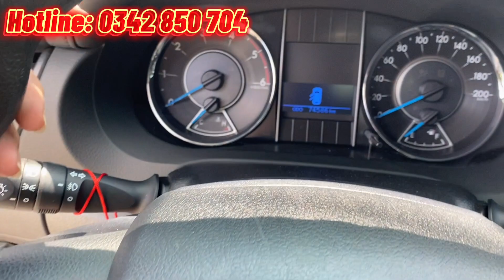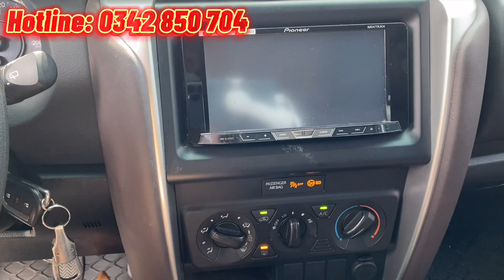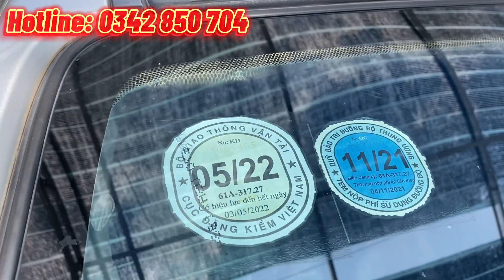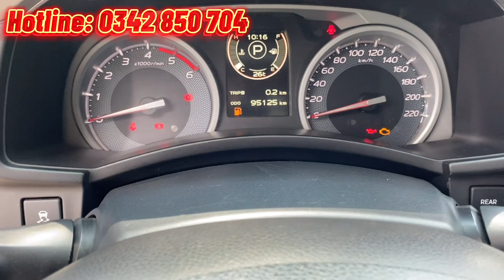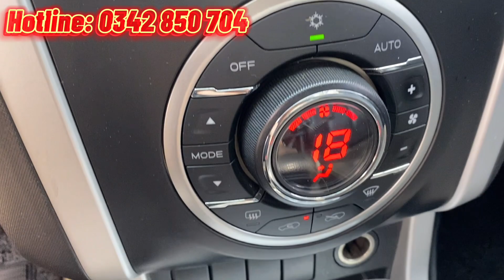Xe 7 chỗ máy dầu 🔥 Fortuner số sàn 2017 và Mux 3.0 tự động 2016. Xe còn mới rất đẹp, bao test hãng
1/ ISUZU MUX 3.0AT 2016 lại cập bến FASTCARS 🔥🔥🔥
-Bs Bình Dương đúng 1 chủ mua mới từ đầu
-Odo : 95.000km
-Màu Bạc,sx 2016
-Xe nguyên zin từ đầu đến đuôi.

2/ Fortuner 2.4G 2017 - Số sàn, Máy dầu
Sx: 2017 - Nhập Indonesia
ODO: 74.000km - Vỏ sơ cua chưa hạ - Full lịch sử hãng
✅ Trang bị: Màn hình, ghế da, camera de, cảm biến de, bọc trần nilong,…